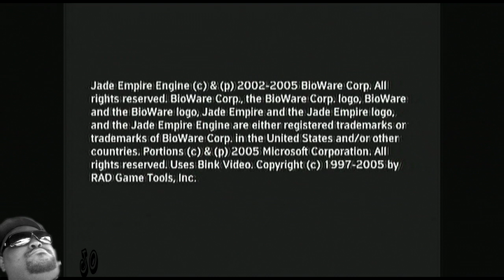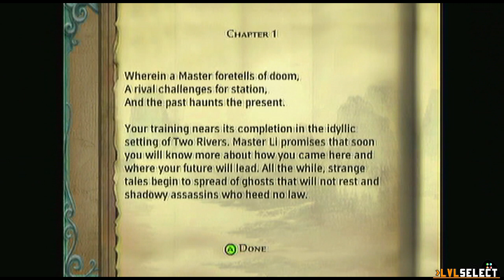Throwback Thursday!-Jade Empire pt.1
Throwback Thursday's first entry Jade Empire.  Hope you enjoy!!